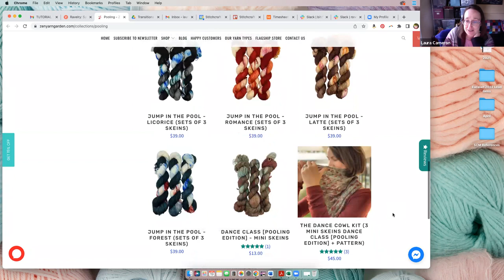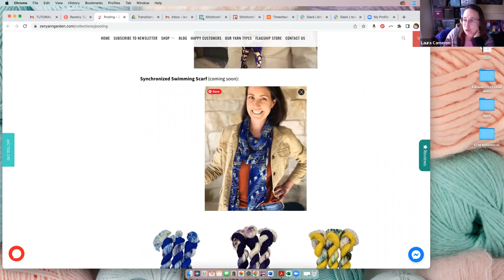Tutorial Tuesday - Synchronized Swimming Scarf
This video showcases the techniques used in the Synchronized Swimming Scarf pattern. Please see the chat transcript below for links to both the pattern and the yarns used to create the effect showcased in the scarf!

00:18:06 Laura Cameron: Tonight’s tutorial is about Suzanne’s new pattern
00:18:23 Laura Cameron: You can find our pooling yarns on our website
00:22:05 Laura Cameron: You can find our previous tutorials (like for the i-Cord cast on) on our YouTube Channel
00:22:21 Laura Cameron: Tonight’s video will also be posted there later tonight or some time tomorrow, if you’d like to review it as you’re knitting.
00:33:13 Ellen Rodzen: Icord
00:33:14 E Kelly: icord
00:33:14 Sharon Welvaert: Icord
00:33:15 Kerry Vincent: I. Cord
00:33:15 Anne Patton: icord
00:33:15 Elaine Froneberger: icord
00:33:16 Sandra P: Icord cast on
00:33:16 Peg Harp: icord
00:33:16 debra sue: I cord
00:33:16 Stephanie Bardwell: 2 stitch I cord
00:33:16 e maccario: ichord
00:33:17 Velera: icord
00:33:18 Patricia Ward: I cord cast on
00:33:19 Elaine Klobe: Icord 2 stitch
00:33:32 Melissa Upright: I cord
00:34:16 Patricia Ward: is there a video I can refer to on this cast on?
00:34:42 Stephanie Bardwell: you tube
00:34:48 Zen Yarn Garden: Yes, on our YouTube channel Patricia… and look it under Tutorial Tuesdays
00:35:02 Susie Pinckard: On the increase, do you actually knit through the back loop?
00:37:15 janet ferroni: What is the advantage of your increase over the m1L
00:42:48 Susie Pinckard: I watched the videos and can hardly hear the audio on them.  Not loud enough.
00:44:13 Laura Cameron: @Susie are you talking about Suzanne’s videos or the Zen Yarn Garden ones?
00:44:41 Susie Pinckard: Suzanne's from the pattern.
00:44:53 Laura Cameron: Ok, thanks for letting us know!
00:47:23 Laura Cameron: You can find an additional tutorial on Knitting Backwards on the Zen Yarn Garden YouTube Channel
00:54:32 Robin Sanderson: As far as use of the color, from what I see you just follow the yarn as opposed to altering the pattern to go with the yarn color changes as in the Dance Cowl
00:58:26 Patricia Ward: is there an I cord on both sides?
01:00:38 Elaine Klobe: Synchronized swimming
01:00:39 Robin Sanderson: Synchronized swimming
01:00:41 Sharon Welvaert: Synchronized swimming
01:00:41 Kerry Vincent: Synchronized swimmimg
01:00:41 Andrea Palmatier: Synchronized swimming
01:00:42 Katrine Pate: synchronized swimming
01:00:42 Elaine Froneberger: Synchronized Swim
01:00:42 debra sue: synchronized swimming
01:00:43 Donna Beckert: synchronized swimming
01:00:43 Stephanie Bardwell: synchronized swimming
01:00:46 Sandra P: synchronized swimming
01:00:46 Elaine Panzeter: synchronized swimming scarf
01:00:46 Ellen Rodzen: Synchronized swimming
01:00:48 Susie Pinckard: Sychronized Swimming
01:00:49 e maccario: Synchronize swim
01:00:49 Teresa Knittingdancer: Synchronized swimming
01:00:50 Julee Sparks: synchronized swimming scarf
01:00:50 Kerry Vincent: Synchronized swimming
01:00:56 Peg Harp: synchronized swim
01:01:02 Melissa Upright: synchronized swimming scarf
01:01:02 E Kelly: nchronized swimming scarf
01:01:11 Elaine Froneberger: Thank you!!
01:01:12 Patricia Ward: Synchronized Swimming Scarf
01:03:56 Donna Beckert: SO any ZYG yarn with short to medium lengths of color would work?
01:04:32 Laura Cameron: @Donna Yes!
01:07:44 Susie Pinckard: Where do we go to find this video and the previous video on Dance Class?
01:08:05 Laura Cameron: All our videos are on our YouTube Channel
01:08:39 Susie Pinckard: Thank you.
01:08:42 Zen Yarn Garden: Yes, we will email it!
01:08:42 Laura Cameron: Next Tutorial Tuesday - How to Block

01:09:13 Linda Gustafson: You guys always do a wonderful job!  Thank you:)
01:09:21 Zen Yarn Garden: Thanks for coming everyone!
01:09:37 Stephanie Bardwell: great job!
01:09:39 Katrine Pate: lovely pattern, thanks!
01:09:42 Julee Sparks: Thank you!